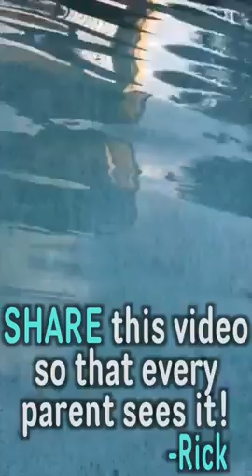Every Parents should Watch This